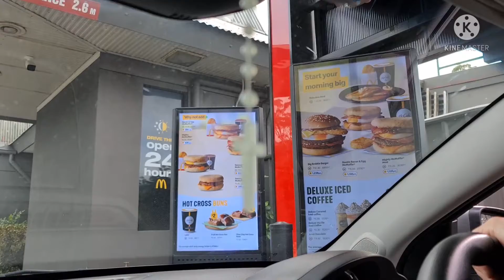AUSTRALIANANG BISAYA:MGA GANAP SA BUHAY KASAMA ANG ASAWA KONG AUSTRALYANO!AUSTRALIA